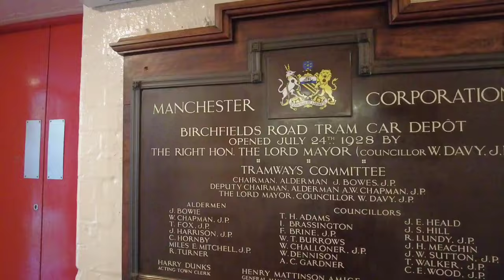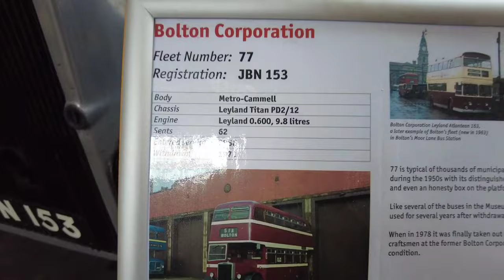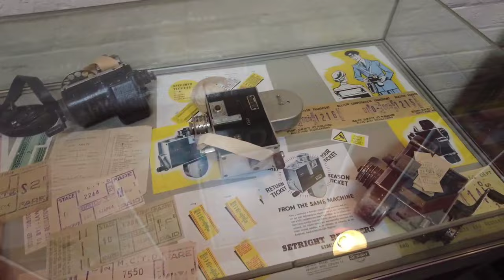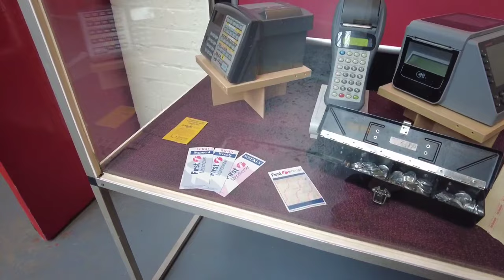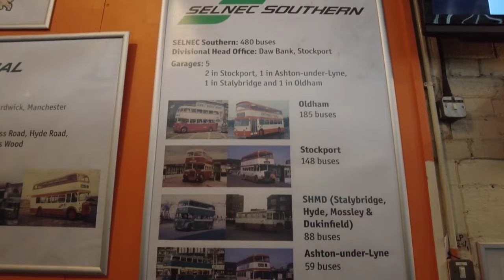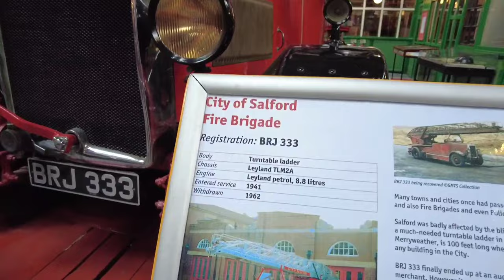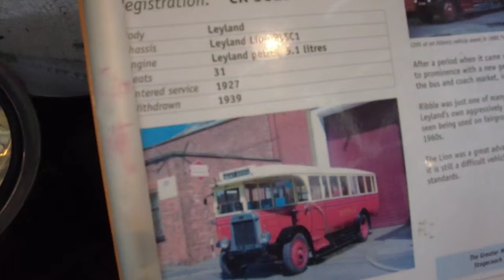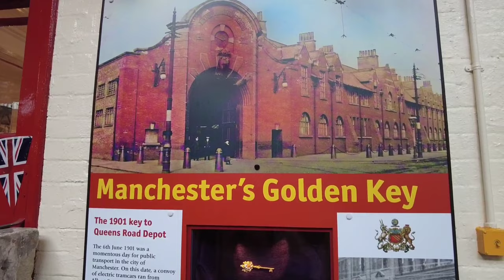Oldest Museum of Transport | Greater Manchester UK | ٹرانسپورٹ میوزیم مانچسٹر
The Museum of Transport, Greater Manchester aims to preserve and promote the public transport heritage of Greater Manchester in North West England, it is in the Cheetham Hill area of Manchester.
The Transport Museum was established at Boyle Street, Cheetham Hill, in 1977. It opened to the public on 27 May 1979. The day-to-day running of the museum is carried out by volunteers.

The museum is housed in a former Manchester Corporation Transport bus depot, to the rear of a former electric tram shed on Queens Road, built in 1901. The museum building itself was added later and consists of two distinct halves, a dedicated bus garage completed in 1928, which now serves as the museum entrance area and upper hall, and a lower hall which was created in 1935 by constructing a roof over the open space between the tram shed and the 1928 bus depot. The former tram shed is still in use today as a bus depot, occupied by Go North West.The whole block of buildings was Grade II listed in 1988 for its historical significance.

The Transport Museum became a Registered Charity in 1980, and a Registered Museum in May 2003.

میوزیم آف ٹرانسپورٹ، گریٹر مانچسٹر کا مقصد نارتھ ویسٹ انگلینڈ میں گریٹر مانچسٹر کے پبلک ٹرانسپورٹ ورثے کو محفوظ کرنا اور اسے فروغ دینا ہے، یہ مانچسٹر کے چیتھم ہل علاقے میں ہے۔
ٹرانسپورٹ میوزیم بوائل سٹریٹ، چیتھم ہل میں 1977 میں قائم کیا گیا تھا۔ اسے 27 مئی 1979 کو عوام کے لیے کھول دیا گیا۔ میوزیم کی روزانہ کی دیکھ بھال رضاکاروں کے ذریعے کی جاتی ہے۔

میوزیم ایک سابق مانچسٹر کارپوریشن ٹرانسپورٹ بس ڈپو میں، کوئنز روڈ پر ایک سابق الیکٹرک ٹرام شیڈ کے عقب میں رکھا گیا ہے، جو 1901 میں بنایا گیا تھا۔ میوزیم کی عمارت خود بعد میں شامل کی گئی تھی اور دو الگ الگ حصوں پر مشتمل ہے، ایک وقف شدہ بس گیراج 1928، جو اب میوزیم کے داخلی راستے اور اوپری ہال کے طور پر کام کرتا ہے، اور ایک نچلا ہال جو 1935 میں ٹرام شیڈ اور 1928 کے بس ڈپو کے درمیان کھلی جگہ پر چھت بنا کر بنایا گیا تھا۔ سابقہ ​​ٹرام شیڈ آج بھی بس ڈپو کے طور پر استعمال میں ہے، جس پر گو نارتھ ویسٹ نے قبضہ کیا ہے۔ عمارتوں کا پورا بلاک اس کی تاریخی اہمیت کی وجہ سے 1988 میں گریڈ II میں درج تھا۔

ٹرانسپورٹ میوزیم 1980 میں ایک رجسٹرڈ چیریٹی اور مئی 2003 میں ایک رجسٹرڈ میوزیم بن گیا۔